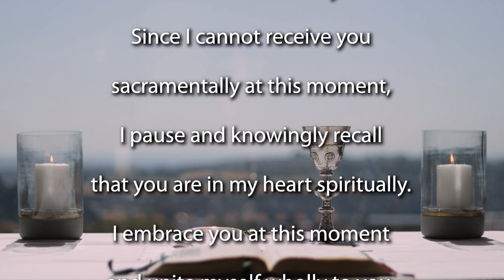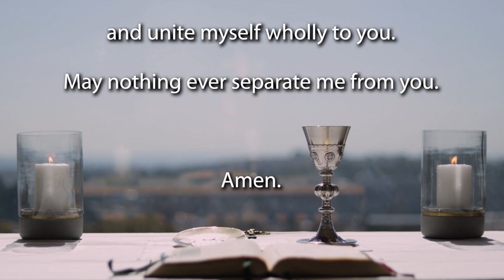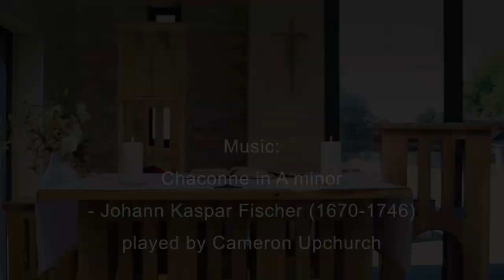Mass for the 25th Sunday of Ordinary Time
Join the Jesuit Institute South Africa and Fr Grant Tungay SJ to celebrate Mass for the 25th Sunday of Ordinary Time.

          First Reading Wisdom 2:12.17-20
          Psalm 54:3-8
          Second Reading James 3:16-4:3
          Acclamation 2 Thessalonians 2:14